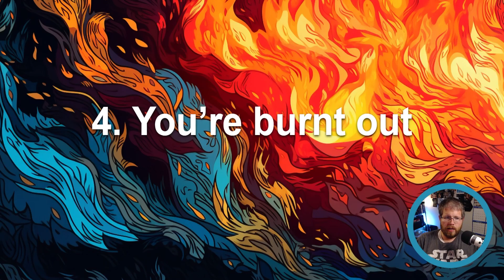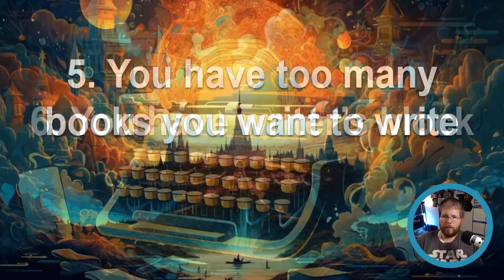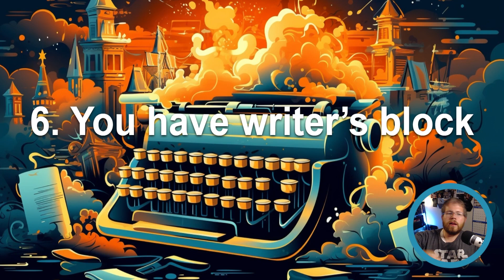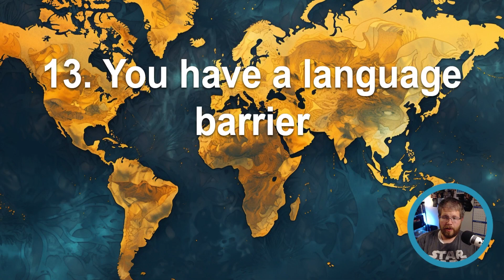13 Reasons Why You Should Write With AI Right Now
These are my reasons why you might want to use AI in your writing. There are many, which one are you?

Find me!